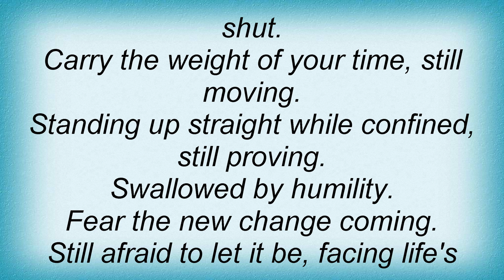Evergreen Terrace - Burned Alive By Time Lyrics